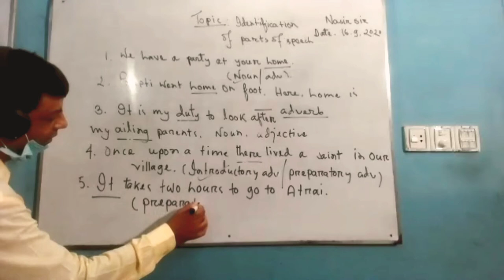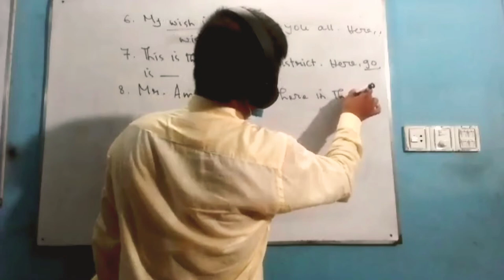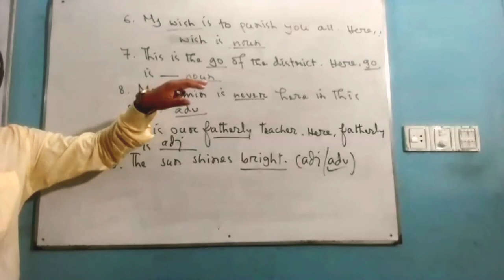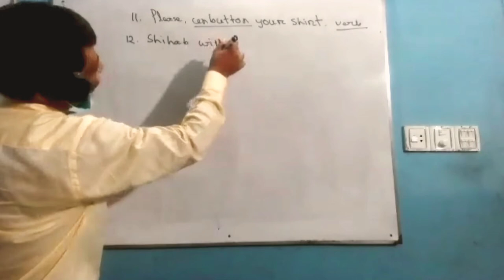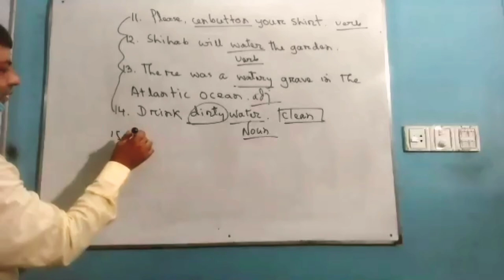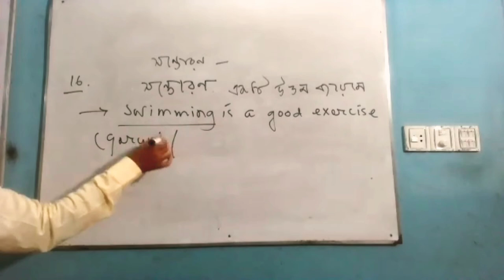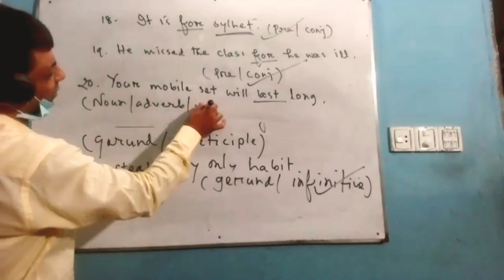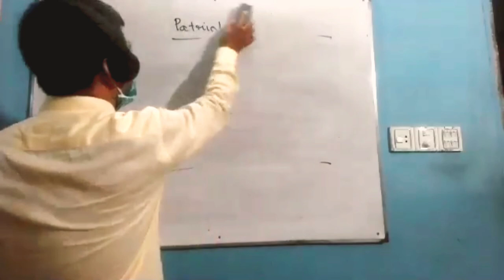English 2nd Class- Nasir sir (Cadet batch)